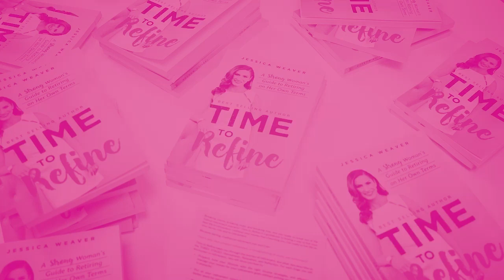S1: Episode 06: Going from a Gas Station to Living the Life of my Dreams with Ilissa Goman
⁠In this episode, Jess talks to Ilissa Goman, who is the owner of ILISSA & Co and the Creative Director of JessicaWeaver.com & the Women's Wealth Boutique. Ilissa talks about her story, going from working at the gas station to being a entrepreneur. She discusses her inspirational journey of how she went from feeling limited in her life to finding a way to not only express her own creativity but also create and grow her own business. She also talks about the importance of knowing when to change things up if something in your life isn't working. Ilissa also discusses the importance of her being able to help others in their journey by offering a hand up with free or low cost workshops for those future entrepreneurs who are in need of it.

Highlights:

It's so important to not limit yourself!
Surrounding yourself with the right people can make all the difference.
If something's not working you might need to change things up!
If you are willing to do the work, the right people will find you and help you.
It's great to be able to help others whenever possible by offering a hand up
Contact our guest:

Meet the women behind the millionaires, the women supporting, guiding, and celebrating women with their wealth. You’ll hear from women millionaires, how they got there, what they wish they had known, what got them to be a millionaire. The emotional side, spiritual side, and practical side of wealth. But also the women behind the scenes making it happen. Let's dive into women behind the millions.